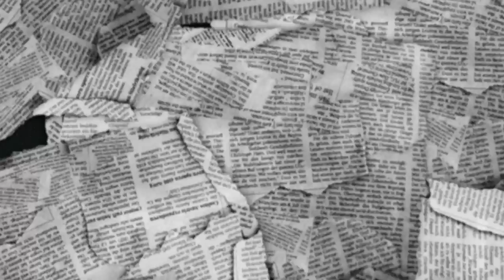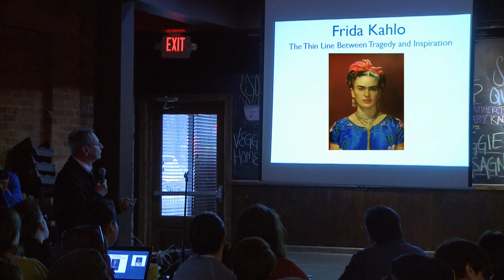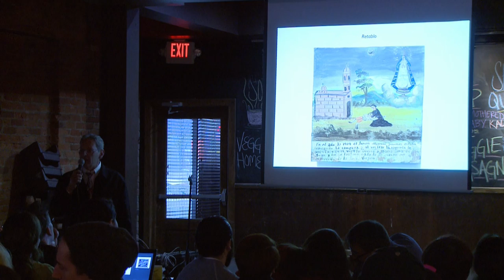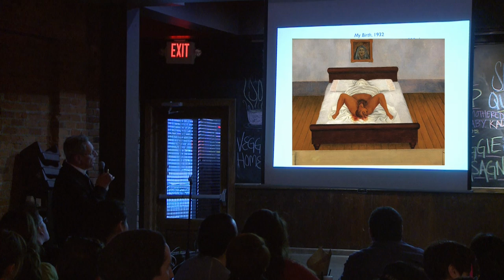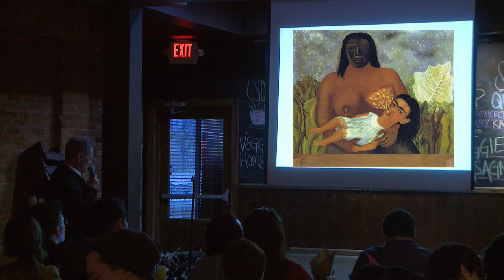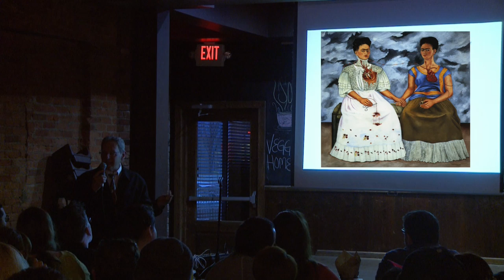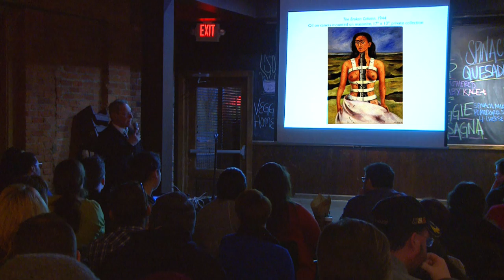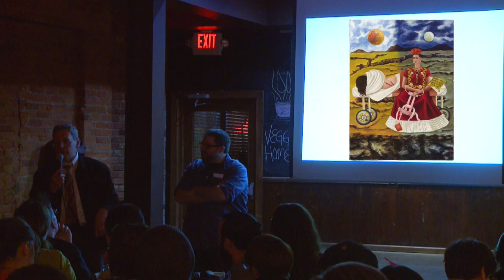Knowledge on Tap: Frida Kahlo and the Thin Line Between Tragedy and Inspiration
During WSU’s popular Knowledge on Tap speaker series, Wayne State University Art Professor Mel Rosas discussed his impressions of Frida Kahlo, her paintings, iconic image and time spent in Detroit with husband Diego Rivera.

Rosas’ presentation, “Frida Kahlo and the Thin Line Between Tragedy and Inspiration,” took place on March 4 at the Majestic Café. The event coincided with the Detroit Institute of Arts' "Diego Rivera and Frida Kahlo in Detroit" exhibition that opened March 15 and runs until July 12.